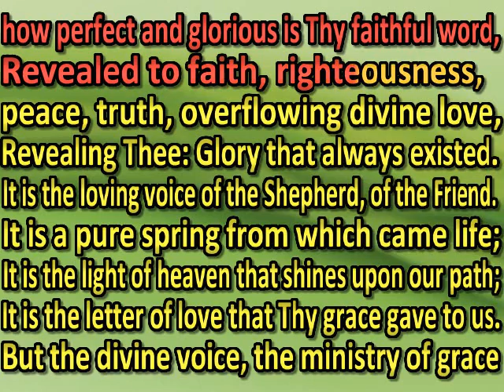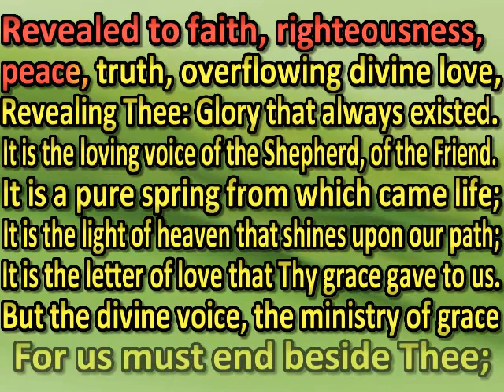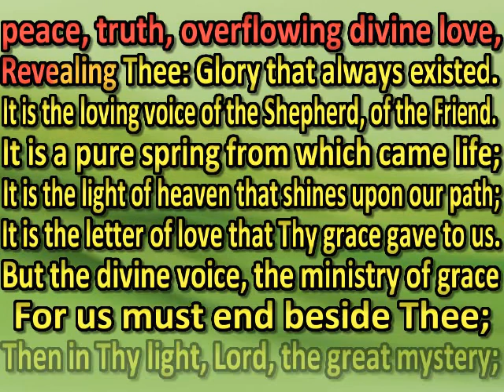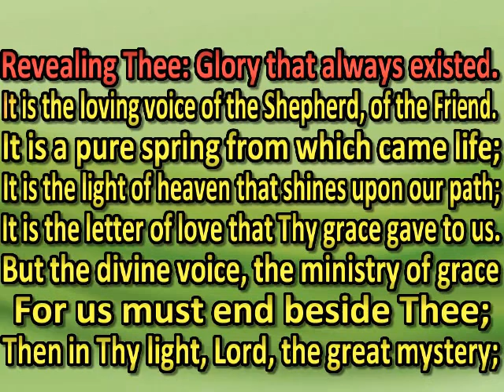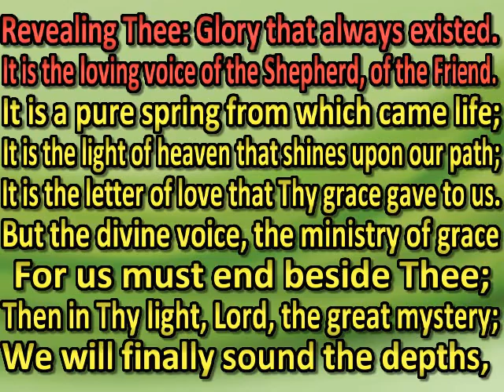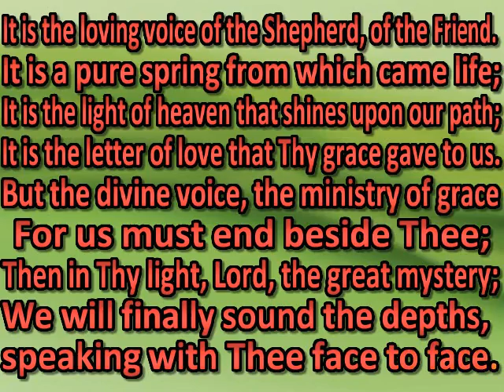How sublime, O God